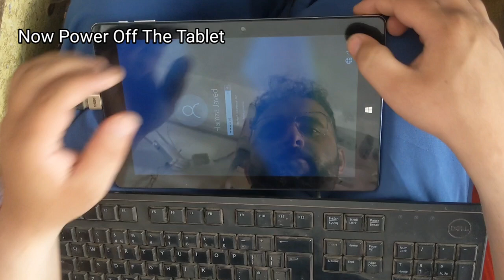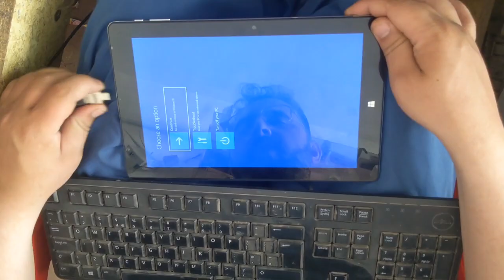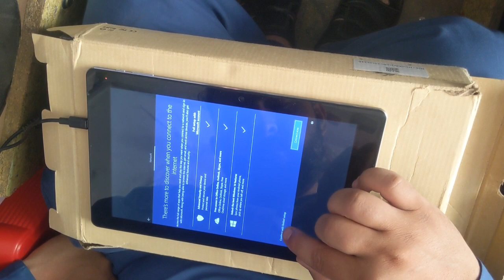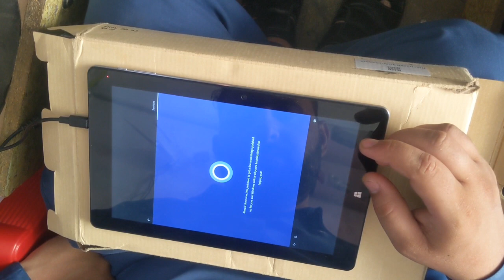Windows Tablet Hi10 X Hard Reset | Forgot User Password Solution Without installing Windows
Discover how to perform a hard reset on your Windows Tablet Hi10 X when you've forgotten your user password. This video provides a step-by-step guide to reset your tablet without the need to reinstall Windows. Follow along to regain access to your device quickly and securely, ensuring your data remains intact. Ideal for users looking for a hassle-free solution to password recovery on their Windows tablets.